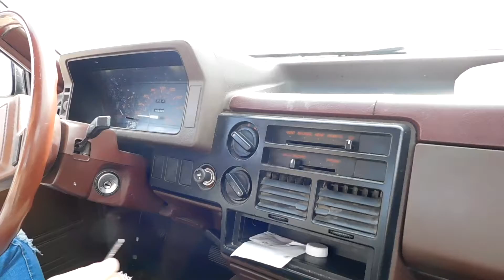Jen's New TRUCK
Jen finally got her license ( yeah shes 20). she shows off her sweet new ride

 ** If you have a suggestion for  a punishment or what should be added to the points let us know!*

PEACE!